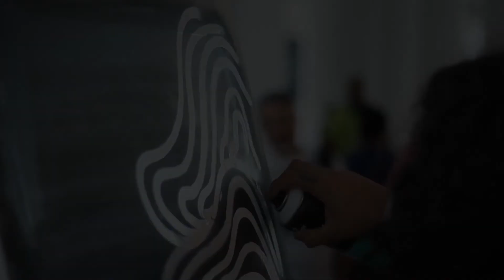MAR à tona :: Grafite em Debate :: Galeria Providência | Parte 02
Para falar da Galeria Providência e debater as dimensões de criação, estética, mobilização e intervenção urbana do grafite, o idealizador do projeto Hugo Oliveira e o grafiteiro Cazé, curador do projeto, promoveram o Grafite em Debate: Galeria Providência, no dia 11 de julho, em parceria com o Museu de Arte do Rio. Neste diálogo artistas, moradores, pesquisadores, estudantes e professores são convidados a refletir sobre os desafios, conflitos e convergências da cena urbana.

O encontro foi marcado pela intervenção artística dos grafiteiros que participaram do projeto no Pilotis do MAR.